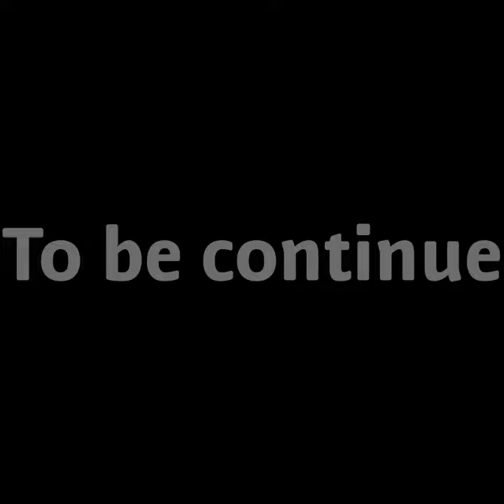Dora the squirrel part 3